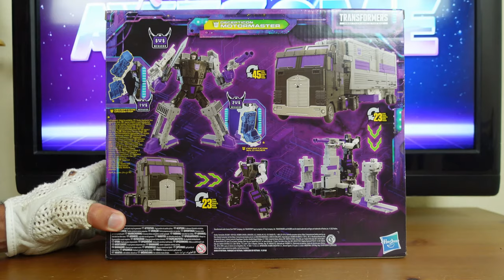Transformers Legacy Commander Class Decepticon Motormaster Review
Is Motormaster worth adding to your collection? Let's find out! Today's review will feature Transformers Legacy Commander Class Decepticon Motormaster Review!!

If there is anything that you want to see me review here at Rad Steele's Awesome Toy Collector Review, you can do that by leaving me your suggestions in the comments below.
It would be greatly appreciated and it will help the channel grow, so that I can provide with more content in the future.

You can also get frequent updates from me from